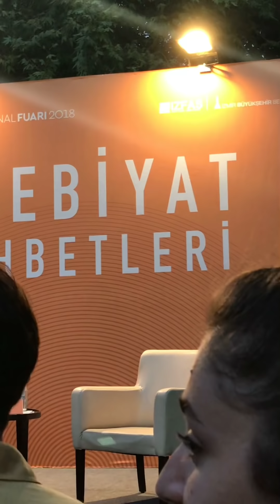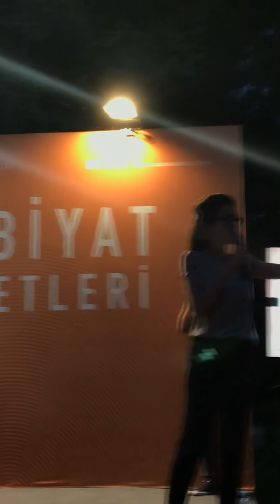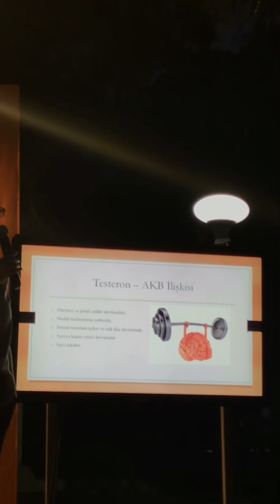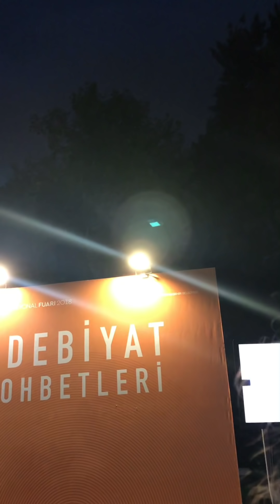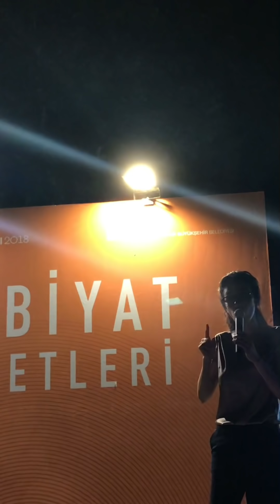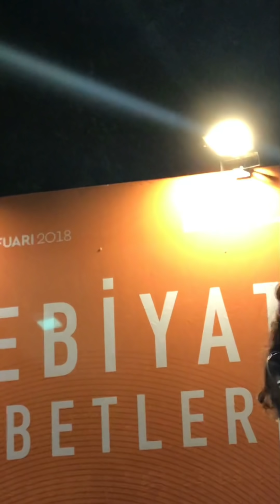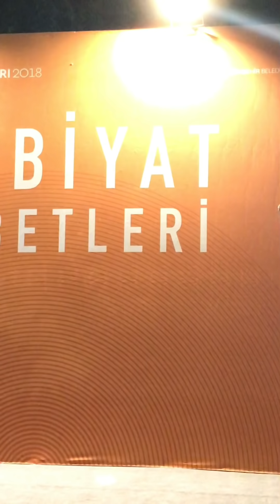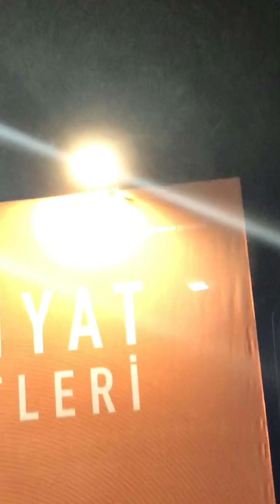AZRA KOHEN (Ted talks) Antisosyal Kişilik Bozukluğu (AKB) 10.09.18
Can Manay için ne dedi? Fi Çi Pi Sırları

Azra Kohen Antisosyal Kişilik Bozukluğunu bilimsel örneklerle anlatıyor. Seri katiller akıllı mı?

Mekan: İzmir Fuar Açık Hava
Söyleşi Konuğu: Azra Akilah Kohen